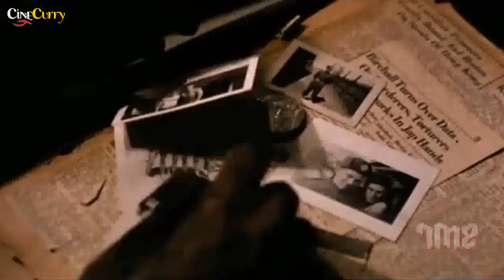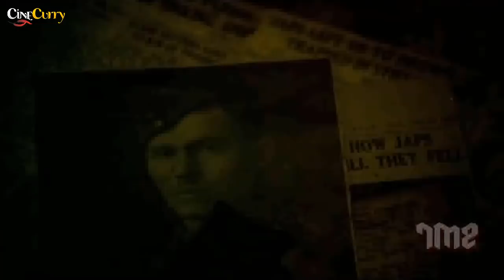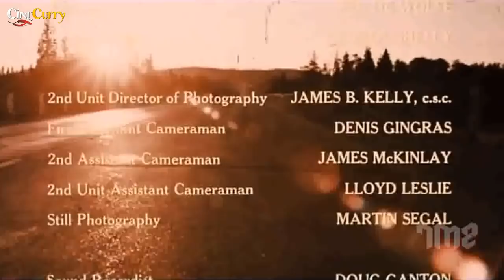Rituals (1977) | Adventure Thriller Movie | Hal Holbrook, Lawrence Dane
watch Rituals 1977, Adventure Thriller movie.
Starring Hal Holbrook, Lawrence Dane, Robin Gammell, Ken James and Jack Creley.